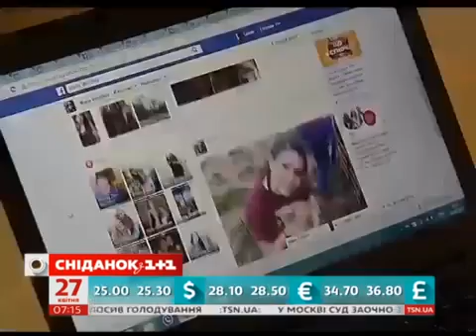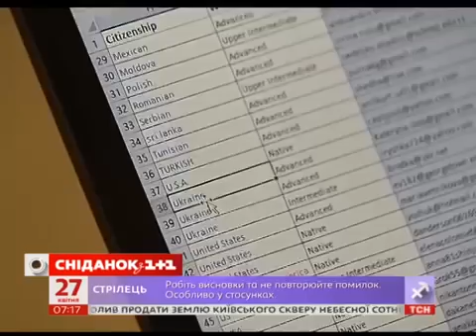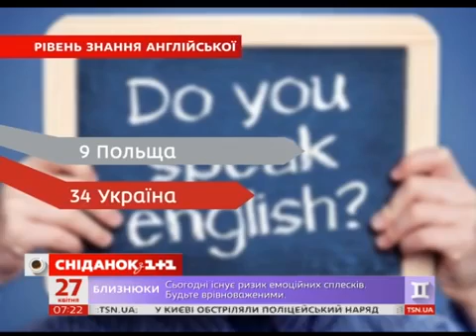Любов Залюбовська розповіла про GoCamp 2016 на "Сніданок з 1+1"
Любов Залюбовська, координатор мовного проекту GoCamp у гостях програми "Сніданок з 1+1".

На канікули до України приїдуть мешканці США, Великої Британії, Франції та Австралії. Іноземні гості безкоштовно навчатимуть українських дітей англійській мові. Серед навчальних закладів організували конкурс та отримали близько 600 заявок. За результатами відбору обрали 120 шкіл з усіх регіонів ...